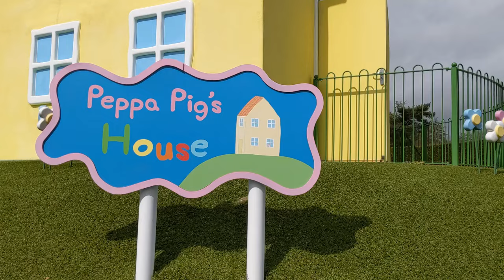Peppa Pig World Peppa Pig House